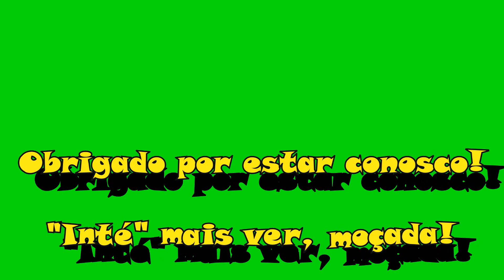Conversa com pescadores da ilha do Rodeador. - P 650.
Uma boa conversa com experientes pescadores do rio São Francisco na ilha do Rodeador.